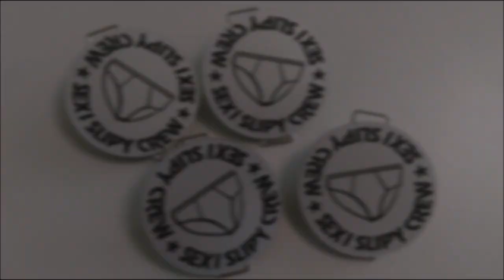Škoda Fabia RS by Erik